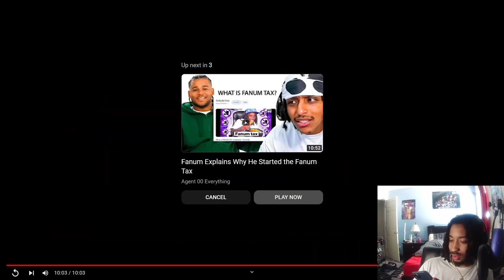TEANNA TRUMP VISITS KAI CENAT & NLE CHOPPA IN PRISON?! | Isaac Live REACTION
Comment video ideas you’d like to see me react to in the future!